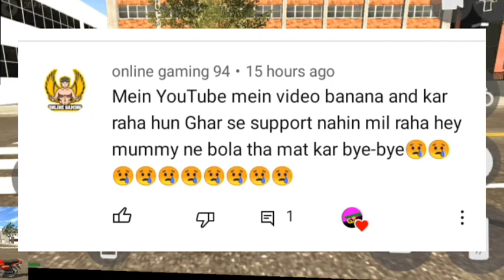New Boat Update 🤞| Indian Bikes Driving 3D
Your QUARI
Indian bikes driving 3D
Indian bikes driving 3D new update kab aayega
Indian bikes driving 3D boat Update
Indian bikes driving 3D boat cheat code
new boat ka cheat code kya hai Indian bike driving 3D game